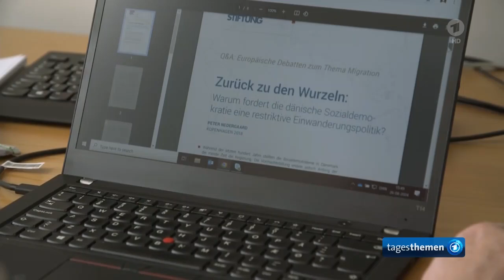Konsequente Asylpolitik in Dänemark.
Nach dem Messeranschlag in Solingen wird der Blick auf die Nachbarn besonders notwendig. Was machen diese in der aktuellen Situation ... zum Beispiel in Dänemark.
Das hat sich rum gesprochen und die illegale Zuwanderung ist deutlich gesunken. Andere EU-Länder übernehmen Teile davon.

Konsequente Asylpolitik von Dänemark,
tagesthemen